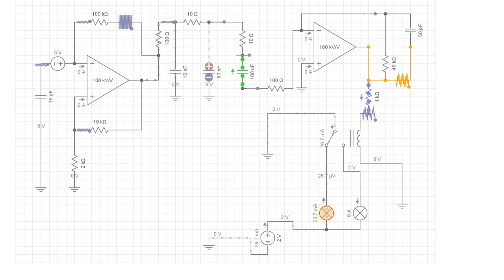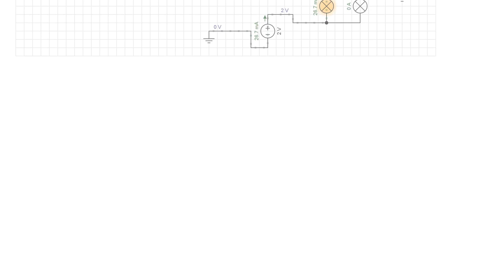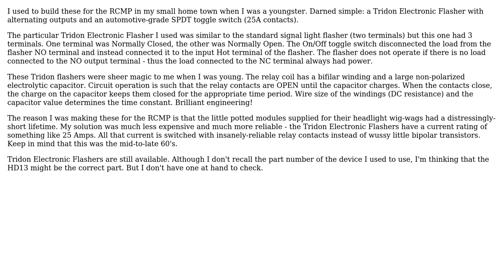Designing wig wag relay circuit (2 Solutions!!)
Designing wig wag relay circuit

With thanks & praise to God, and with thanks to the many people who have made this project possible! | Content (except music & images) licensed under CC BY-SA | Music | Images & others | With thanks to user Preolt user lucky Brannon user Dwayne Reid and the Stack Exchange Network Trademarks are property of their respective owners. You are responsible for your own actions.